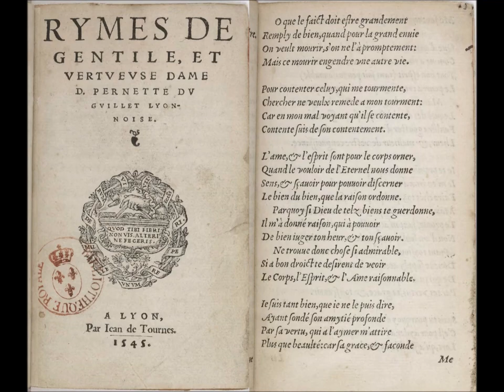Pour contenter celuy qui me tourmente…, Pernette du Guillet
Lu par Claire Jordan, guitare par Mildred Clary, in « Les petits renaissants », Chaîne Nationale, le 10 janvier 1954

Pour contenter celuy, qui me tourmente,
Chercher ne veulx remede a mon tourment :
Car en mon mal voyant qu’il se contente,
Contente suis de son contentement.